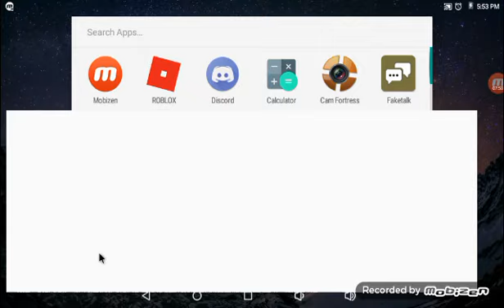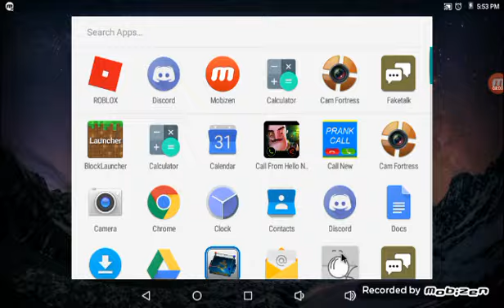Oh my god!!!!!!!!!!!! I'm Freaking OUT!!!!!!!!!!! [Escaping the prison] (TOO SHORT)